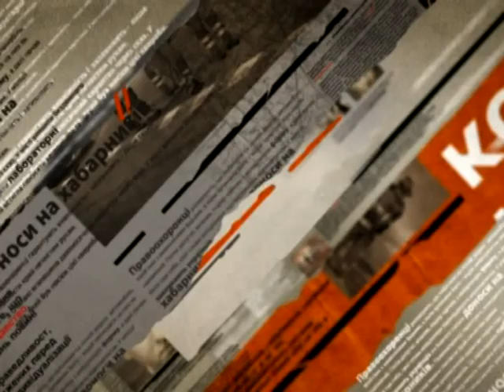Журналисты проинспектировали въезды в Крым - Чрезвычайные новости, 15.03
Наши корреспонденты побывали на всех въездах в автономии. Там уже завершились все приготовления к войне. Хотя военные и местное население, все же надеются на мирное решение конфликта.